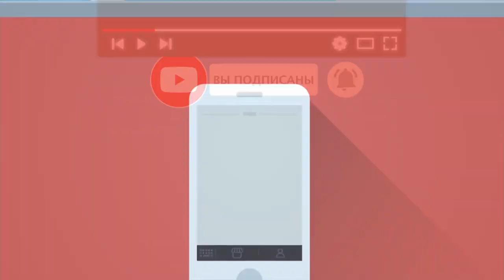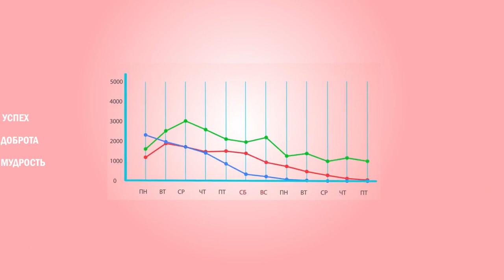Поминки на 40 Дней. Традиции, как проводить и что говорить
Сегодня мы поговорим про поминки на 40 Дней. Традиции поминок на 40 дней со дня смерти человека, как проводить поминки на сорок дней и что говорить на поминках. А в следующие разы расскажем и когда правильно ходить на кладбище, и про поминки на 9 дней и на полгода и на год, так что подписывайтесь и увидимся в следующей серии.

А для тех, кто хочет перечитать и ознакомится с содержанием данного видео внимательнее, то печатную, вернее текстовую версию вы можете найти на нашем официальном сайте по ссылке